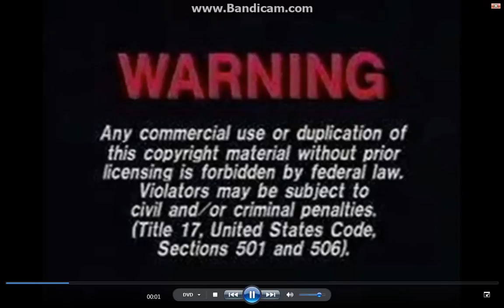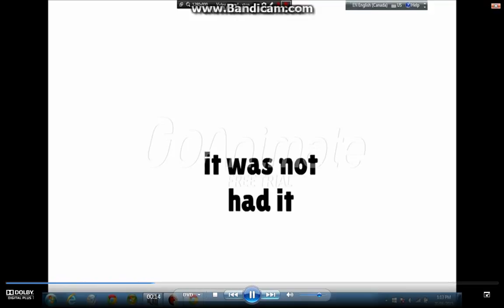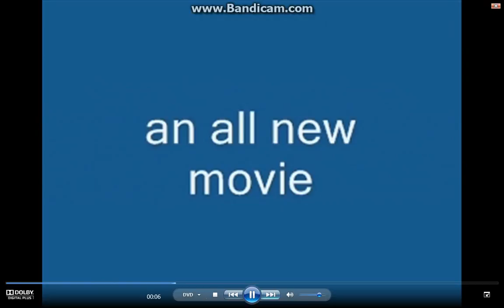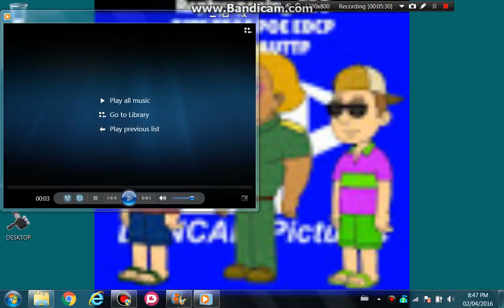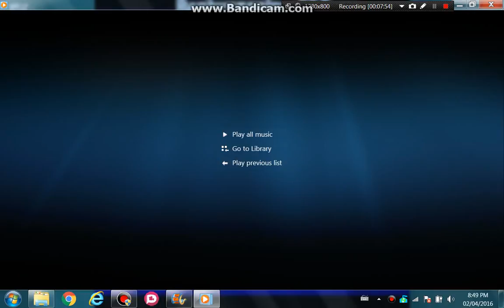5 Raphy Pictures Openings